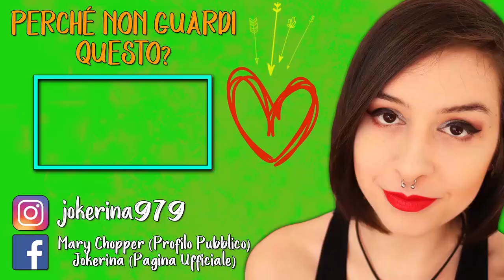MA CHE CA... | CALL OF CTHULHU #10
► DONAZIONI◄
Da indicare sulla busta/pacco:
• Il destinatario:
Mariangela Benevento